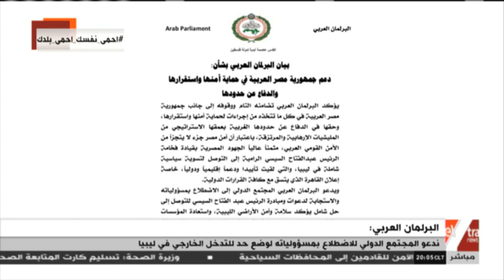موجز أخبار الـ 8 مساء